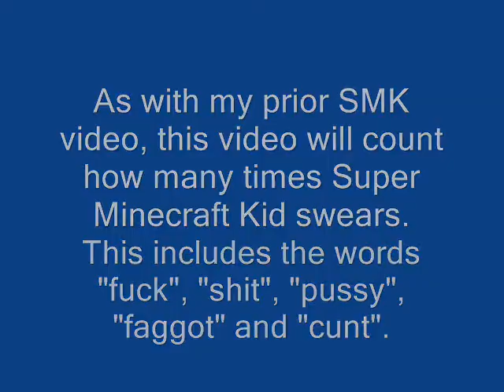ULTIMATE RANT AGAINST NINTENDO (SMK) - F Word Counter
This video will count how many times Super Minecraft Kid swears.
This is a re-upload. I didn't realise until now that my prior video had some dialogue superimposed over the video, thus making the video 3 seconds shorter.